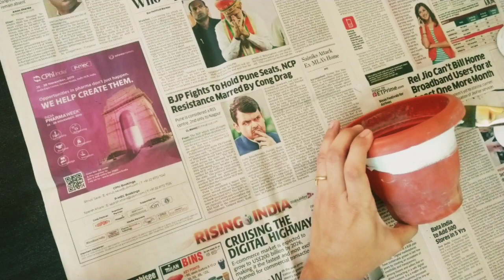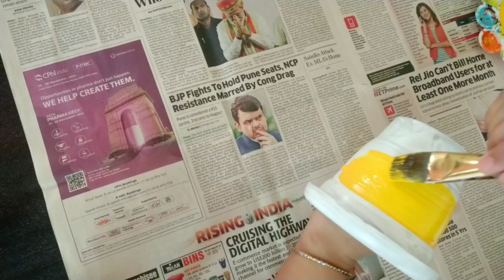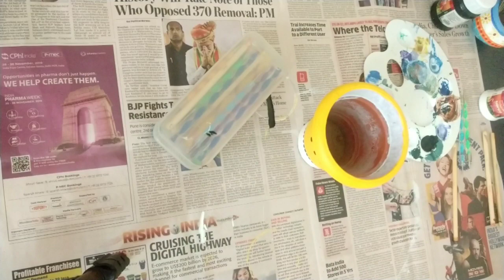Pot Decoration Ideas Easy | Dot art on planter| Dot painting on planter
Convert your ordinary planter to the beautiful decorative piece. And get brighten up your room with fresh colors.

Steps to diy:
1. Give a base of white camlin acrylic / fabric color to the planter
2. Paint top and middle layer with a fevicryl chrome yellow.
3. Paint bottom layer again with a white acrylic color.
4 . Now the base is ready to make dot art
5. Take dotting tools or pen or pencil having round back surface and start making dots in top of the middle layer.
6. To create dots dip your tool in a black color and slightly touch the pot.
7. For making different designs and patterns use different sizes of tools and make dots as shown in video.
8. Enjoy your beautiful planter this summer.